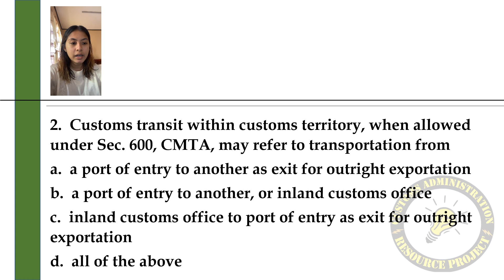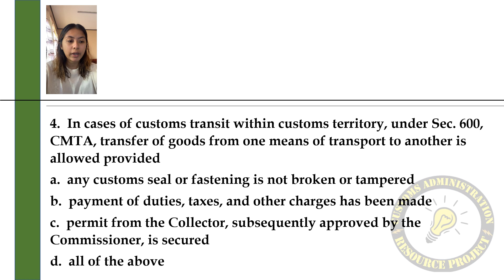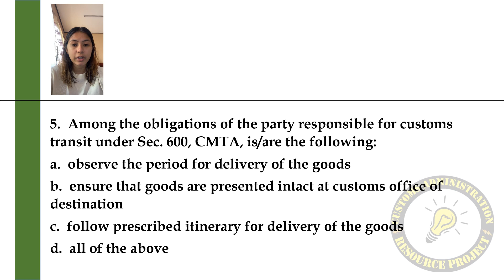Quiz 46 Customs Law - CMTA